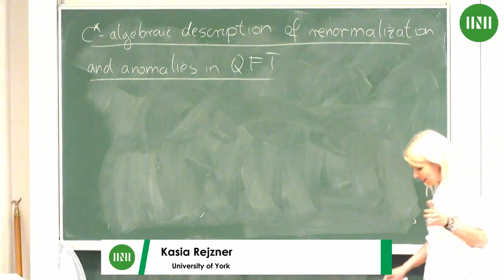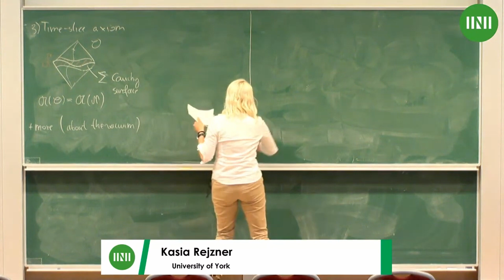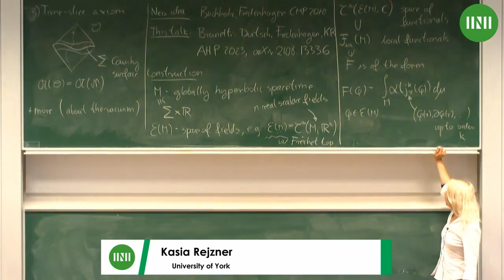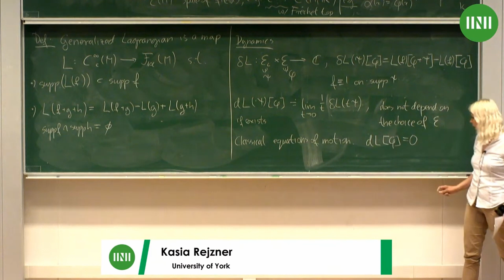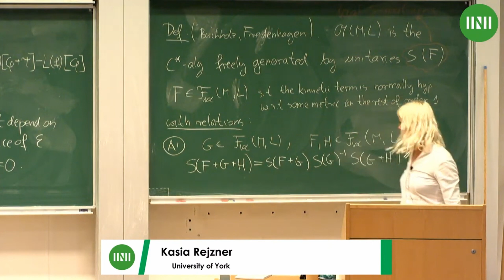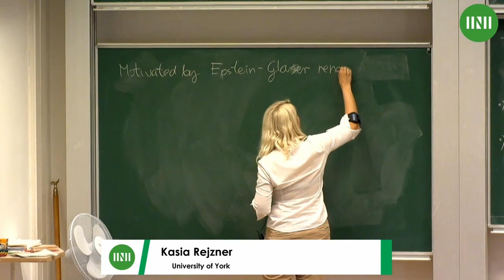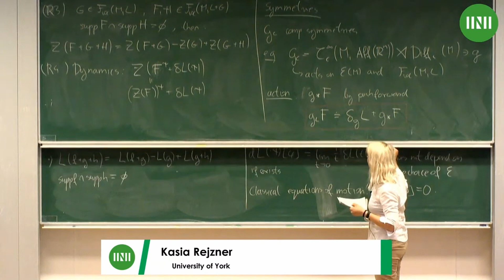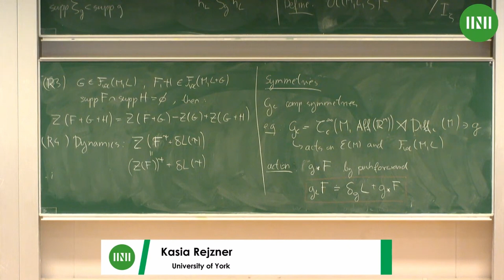Dr. Kasia Rejzner | C*-algebraic description of renormalization and anomalies in QFT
Speaker(s): Dr Kasia Rejzner (University of York)

Date: 27 June 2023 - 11:15 to 12:15
Session Title: C*-algebraic description of renormalization and anomalies in QFT
Event: [OASW05] OAS Follow on: Operator Algebras: Subfactors and Applications

In this talk I will present some results obtained with Brunetti, Duetsch and Fredenhagen concering the C*-algebriac approach to interacting QFT. The idea was first put forward by Buchholz and Fredenhagen in 2019 and the recent developement concern symmetries and the formulation of the anomalous quantum Noether therem.